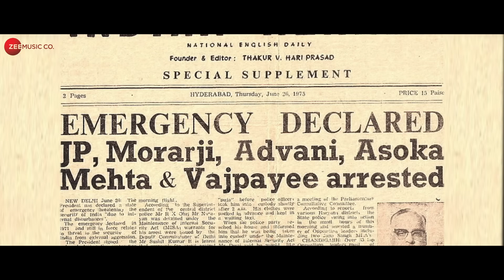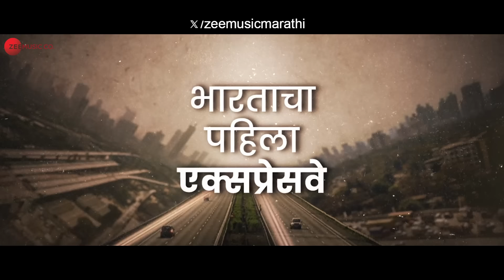Gadkari - Official Trailer | Rahul Chopda, Aishwarya Dorle, Abhilash Bhusari & Trupti Kalkar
Cast - Rahul Chopda, Aishwarya Dorle, Abhilash Bhusari & Trupti Kalkar
Production House - Akshay Deshmukh Films
Producer - Akshay Anant Deshmukh
Director - Anurag Rajan Bhusari